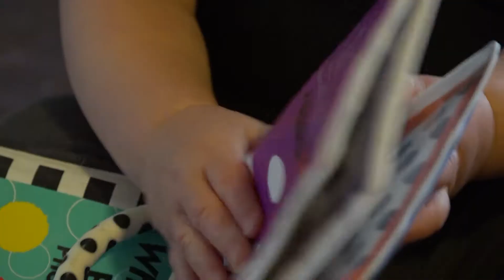Father Returns from Deployment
Learn more about the Montana Air National Guard on our official